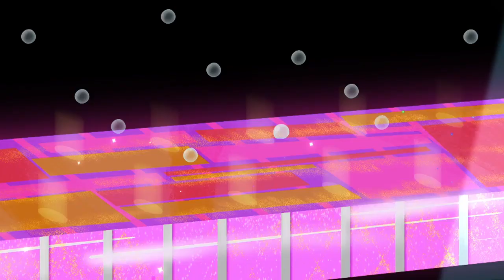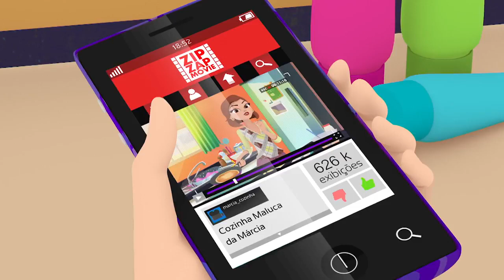Glitter Model en Español 💄Una Historia con la Moda💄Dibujos Animados 💄Episodios Completo